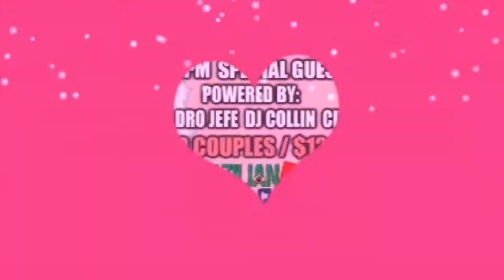O'Zone Party Central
@Epic location S&S park ave B.P.T CT BARNUM AVE B.P.T CT AFTER HRS SPOT.